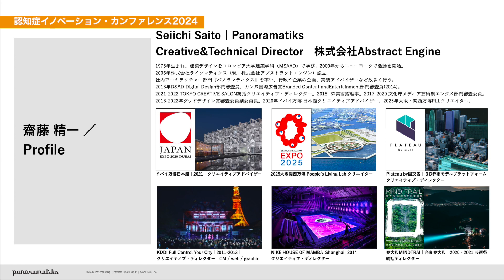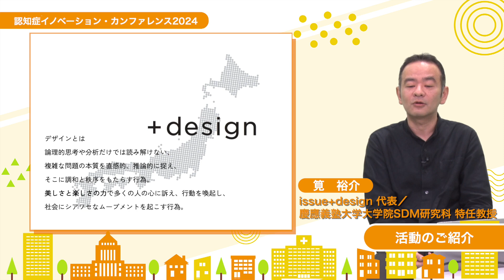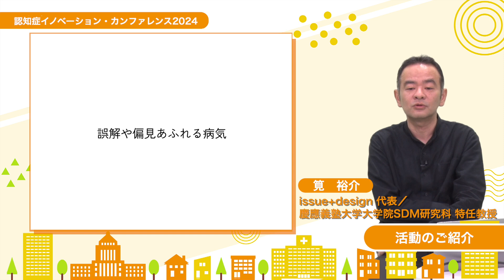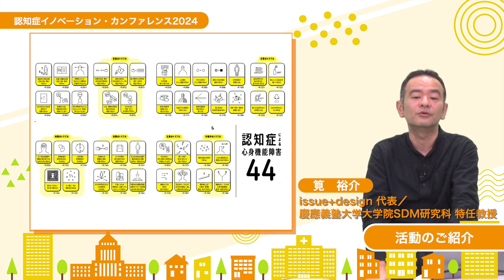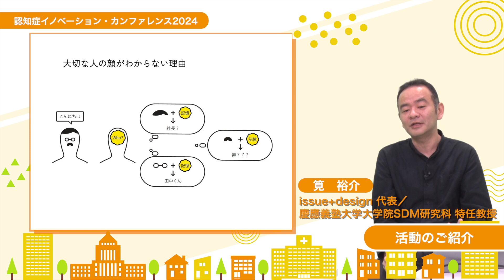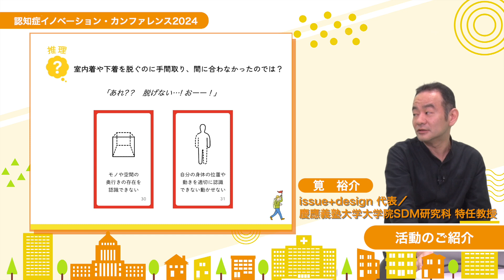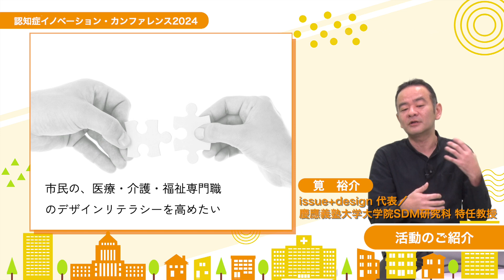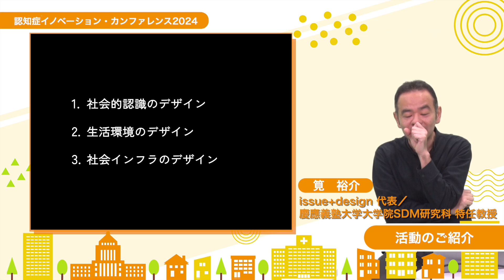認知症イノベーション・カンファレンス2024 ④デザイン編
2024年３月８日に開催した「認知症イノベーション・カンファレンス2024」の「デザイン×認知症‐デザインの視点から見る「共生社会」へのヒントとは‐」のアーカイブ動画です。

認知症イノベーションアライアンスワーキンググループでは、認知症施策推進大綱に基づき、共生（認知症と共に生きる、認知症の人もそうでない人も共に生きる）と予防（認知症の発症抑制・進行遅延）の両輪の視点からイノベーションによる認知症の社会課題解決に向けて、様々な議論を行ってきました。

「認知症イノベーション・カンファレンス2024」は、認知症の人が主体的に企業や社会等と関わり、認知症当事者の真のニーズをとらえた製品・サービスの開発を行う「当事者参画型開発」に先行して取り組まれている方々をお招きし、取り組みのきっかけやイノベーションにおける手応え、今後の可能性などを語っていただいたほか、共生社会の実現に繋がるヒントについてデザインを通して紐解く座談会も行いました。

株式会社Hakuhodo DY Matrix　エグゼクティブビジネスプロデューサー　根本 豊氏
‹登壇者›
パノラマティクス　主宰　齋藤 精一氏
issue+design　代表/慶應義塾大学大学院SDM研究科　特任教授　筧 裕介氏

※所属・肩書は当時のものです。

担当課室：商務・サービスグループ　ヘルスケア産業課